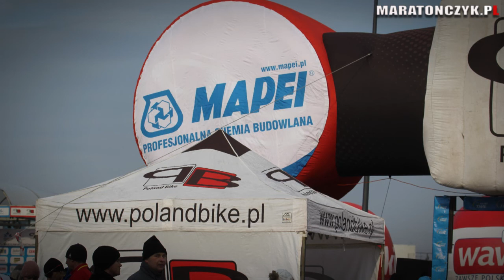27. Warszawski Triathlon Zimowy - Konfrencja Prasowa - 21.01.2016